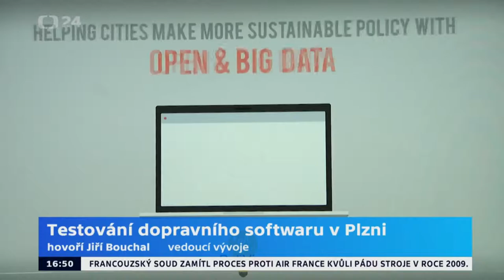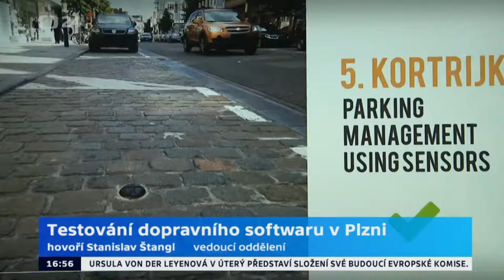Traffic modelling for Pilsen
A reportage about traffic modelling for the city of Pilsen. An output of the PoliVisu.eu project